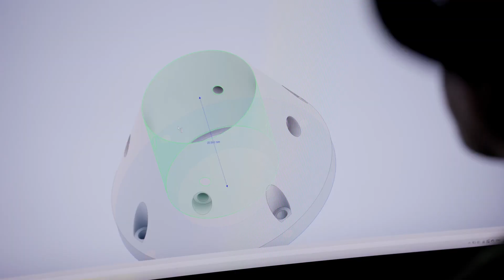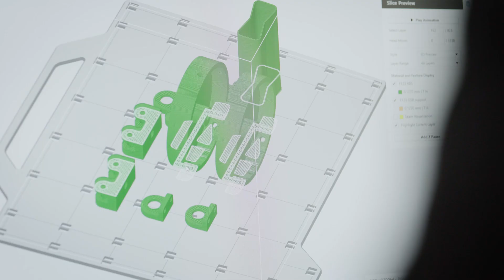Engineering at Deakin: Online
Accessing an engineering degree is now even easier than ever, with Deakin University's engineering degrees now offered online. Hear from one of our students about their journey studying engineering online at Deakin.